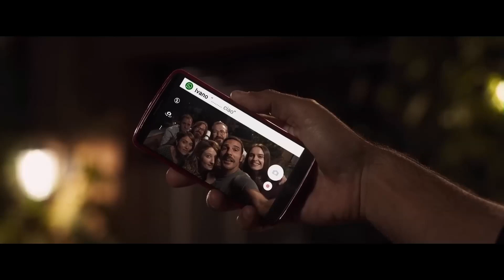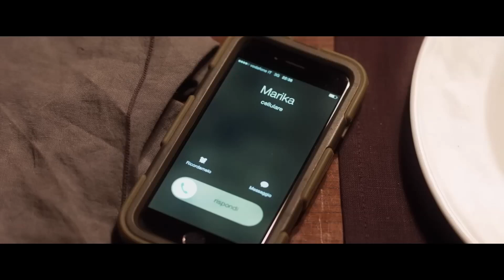Każdy Telefon, Który Dzwoni, Musi Być Włączony, Co Powoduje Ujawnienie Ich Tajemnic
Siedmiu wieloletnich przyjaciół spotyka się na obiedzie. Decydują się udostępniać swoje SMS-y, e-maile i rozmowy telefoniczne. Sekrety zostają ujawnione. Harmonia drży.

Tytuł filmy w przypiętym komentarzu!